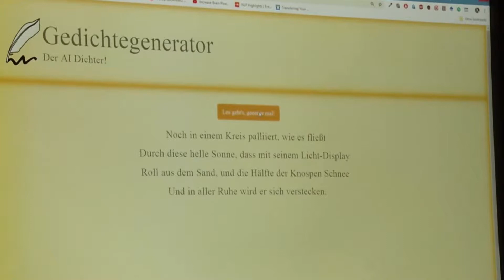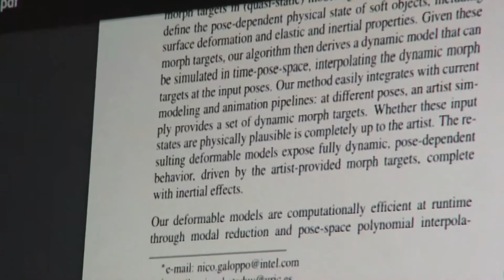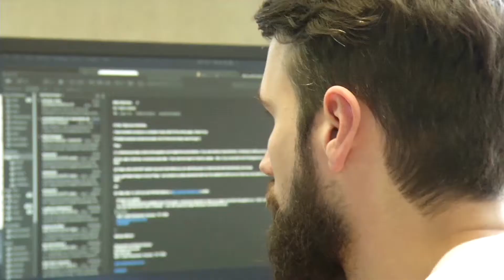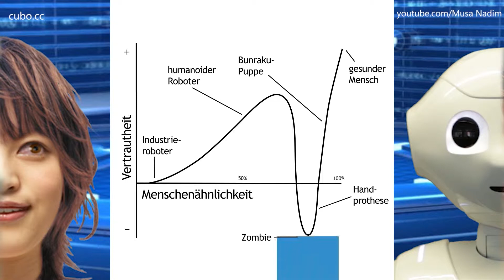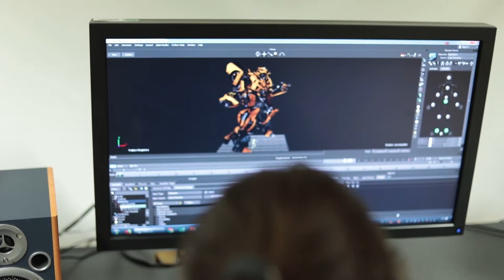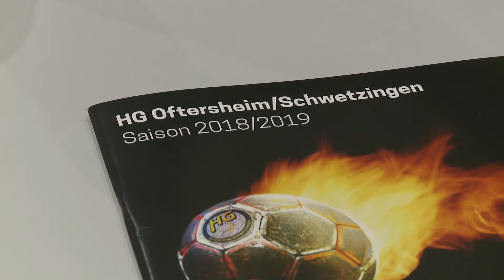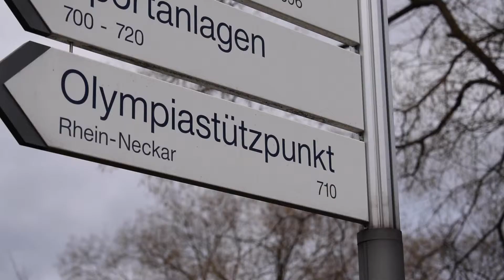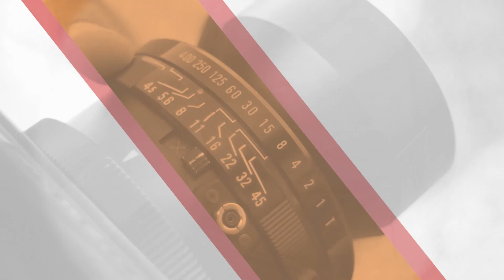[ SCIENCE-SCREEN ] MenschMaschine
Wie können programmierte und selbstlernende Maschinen und Prozessoren unser Leben in nicht allzu ferner Zukunft mit bestimmen? Wenn sie unsere gesprochene Sprache besser verstehen und sich selbst mitteilen? Wenn sie in ihrem Ausdruck und ihrer Wirkung immer menschlicher werden? Wenn der sportliche Wettkampf mit Maus und Tastatur stattfindet? Studierende finden auf der Suche nach den aktuellen Entwicklungen überraschende Antworten.

[ SIENCE-SCREEN ] MenschMaschine [ 14:30 Min. ]

moderation: Christoph Vogt, stufe.tv Stuttgart

redaktion: Horst Hildbrand

Language

Um mit einem Computer zu kommunizieren, funktioniert mitllerweile auch die Steuerung per Stimme immer besser. Perfekt verstehen Computer unsere Befehle jedoch noch nicht. Und die Inhalte, die sie selbst generieren, klingen auch noch etwas seltsam. Sie müssen also noch einiges lernen. CampusTV Mannheim hat einige Lehrer der Maschinen getroffen.

Uncanny Valley

Wenn Roboter uns gruseln

Warum wirken menschenähnliche Roboter manchmal so unheimlich? Masahiro Mori beschreibt dieses Phänomen als das Uncanny Valley, das Tal des Gruselns. Es tritt dann auf, wenn Roboter oder Animationen menschenähnlich sind, aber eben nicht ganz perfekt: in Games und Spielfilmen, auch dort, wo Roboter zum Einsatz kommen können, wie zum Beispiel in der Pflege. GLFtv Furtwangen

Zocken

Zocken im Verein

Der Vfl Wolfsburg hat eins, Schalke und Leverkusen auch. Viele große Vereine in Deutschland haben mittlerweile eine eigene eSports-Mannschaft gegründet und gespielt wird nicht nur Fifa. Die Meisterschaften auf der ganzen Welt sind Großereignisse, mit denen auch enorme Geldsummen verbunden sind. Auf der lokalen Vereinsebene tut sich eSport aber noch schwer. Das Team von Heidelred erklärt, warum.

Sendezeiten:

RegioTV                                 04. Mai 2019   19:00, 23:00 Uhr  |  04. Mai 2019  21:00 Uhr
BadenTV                                11. Mai 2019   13:30, 18:30, 21:00  |  12. Mai 2019  14:00 Uhr